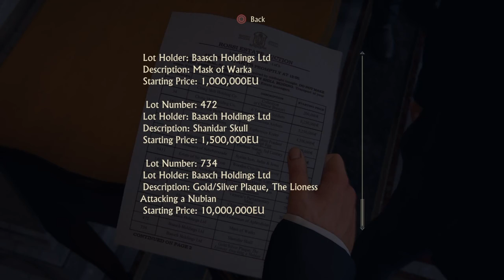How to Steal a cross | Uncharted 4 | part 3